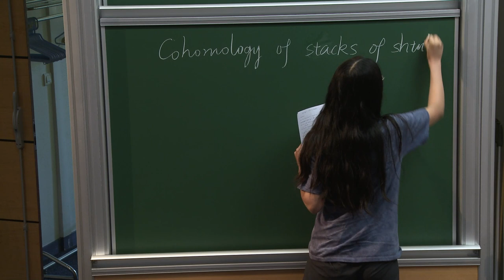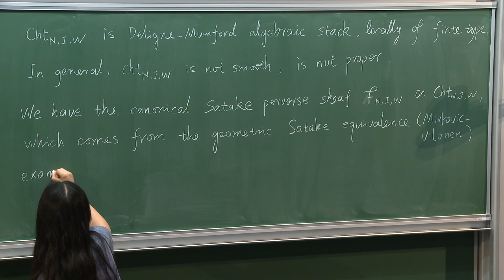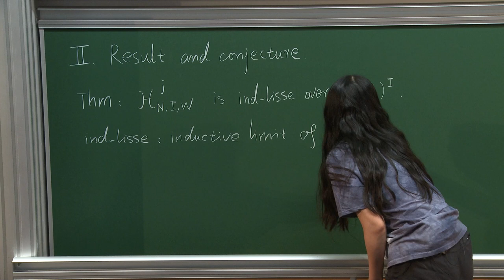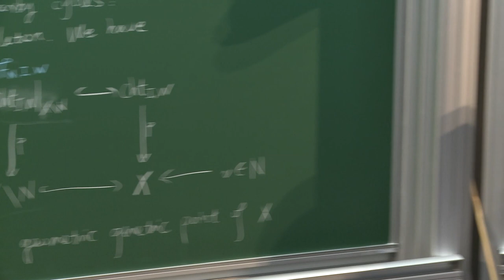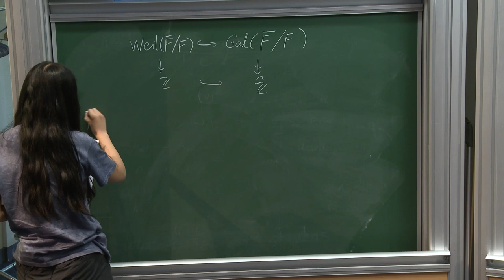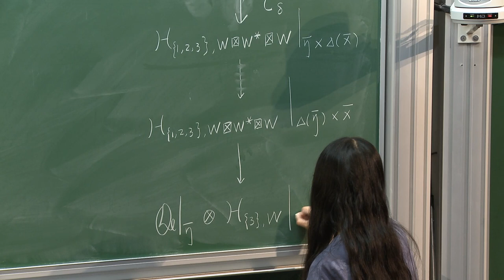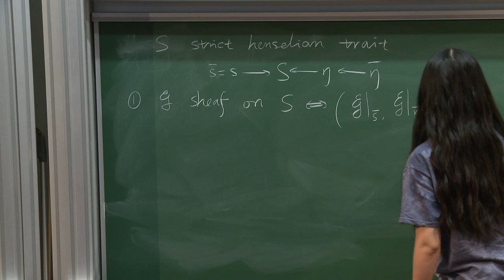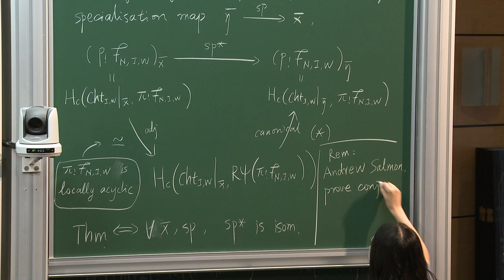Cong Xue - Cohomology of stacks of shtukas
Let X be a geometrically connected smooth projective curve over Fq and G a reductive group over the function field of X. For any finite set I we have the stacks of shtukas over X^I, and the Satake sheaves over the stacks of shtukas.

Let N be a level structure. We prove that the relative cohomology sheaf of the stack of shtukas is ind-smooth over (X - N)^I. Moreover, we hope to prove that the cohomology of the special fiber of the stack of shtukas at a point in the level with coefficients in the nearby cycles is isomorphic to the cohomology of the generic fiber of the stack of shtukas.